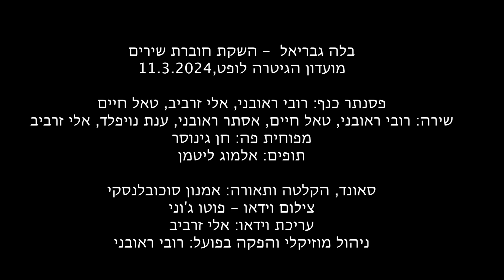אורזת מזוודה - רובי שר בלה גבריאל | מתוך מופע השקת חוברת שירים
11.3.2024